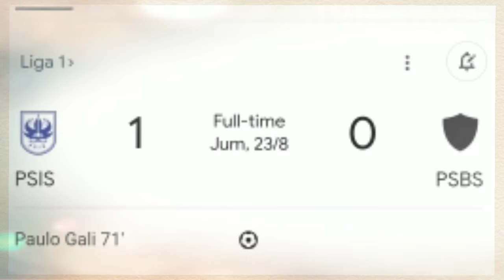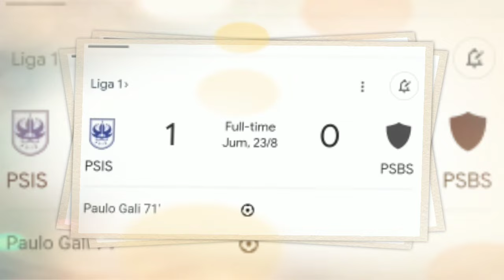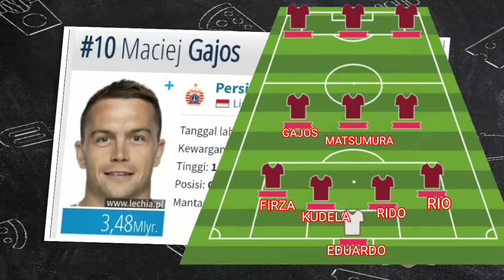MENGERIKAN‼️ LINE UP PERSIJA JAKARTA VS PSBS BIAK - 6 PEMAIN ASING PERSIJA DI TURUNKAN - PERSIJA